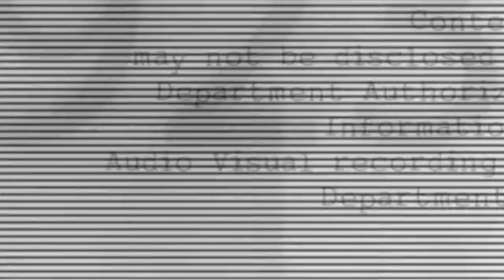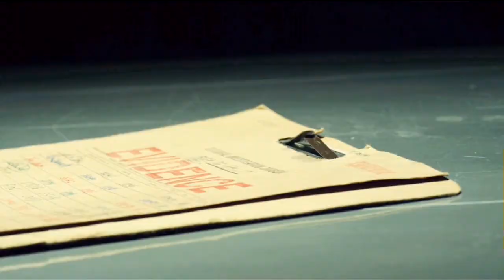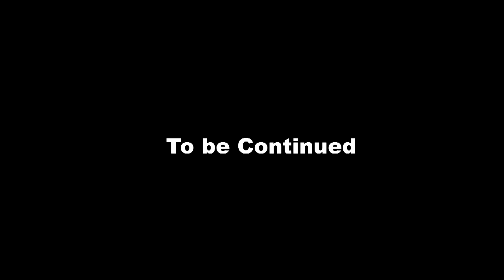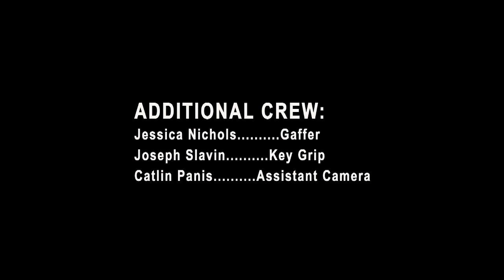The Gauge Files - Box Hill Murders - Ep 1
From Sica/Wood Productions comes The Gauge Files. It is a prequel and companion to FIRE: Battle of the Darkness (a Supernatural Crime Drama/Thriller). The Gauge Files is a Mini-Web Series told in 3 parts.